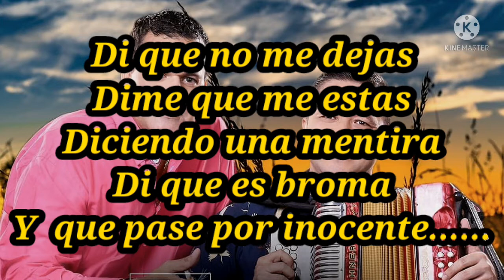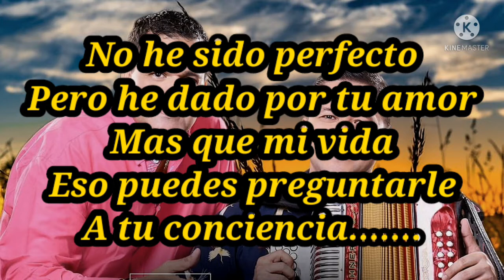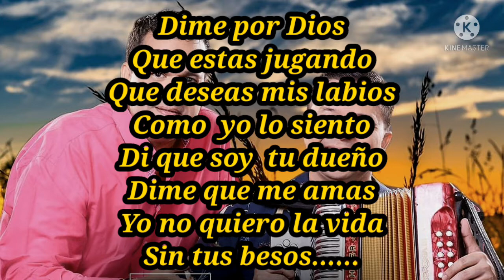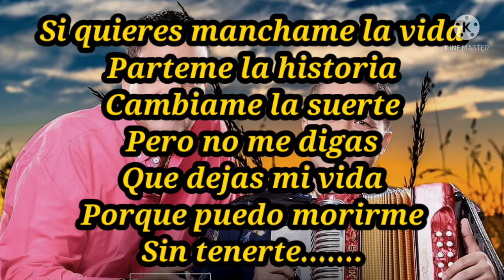DI QUE ESTAS JUGANDO ( letra ) - Ramiro y Joche